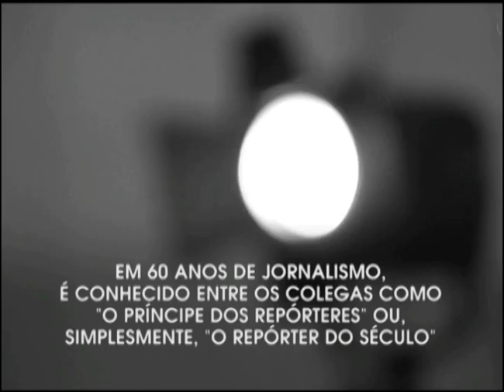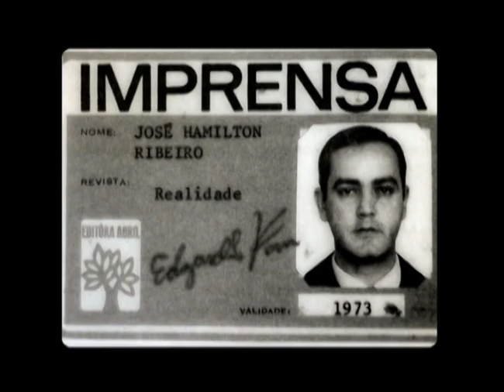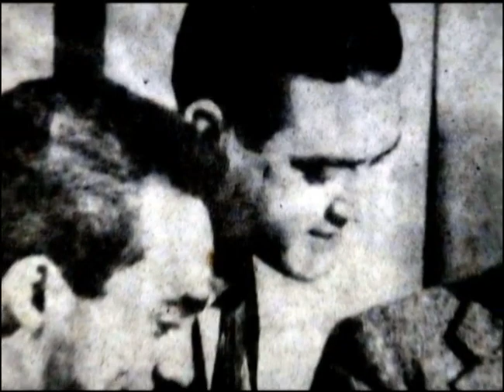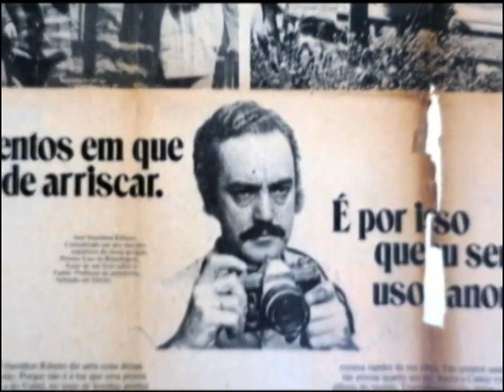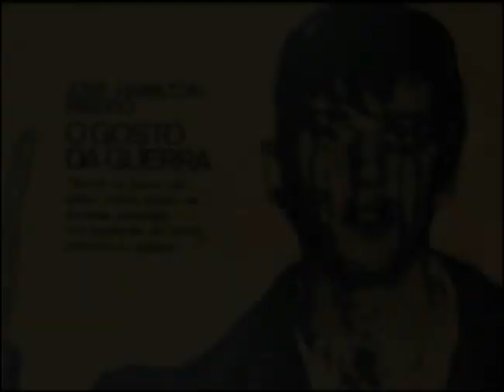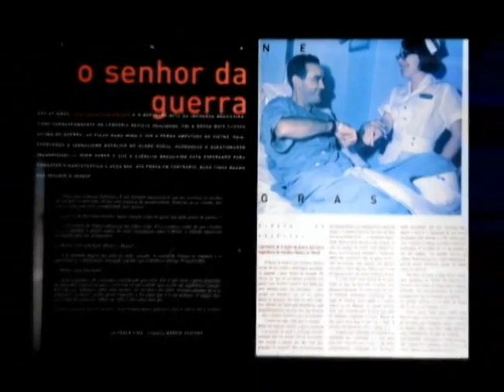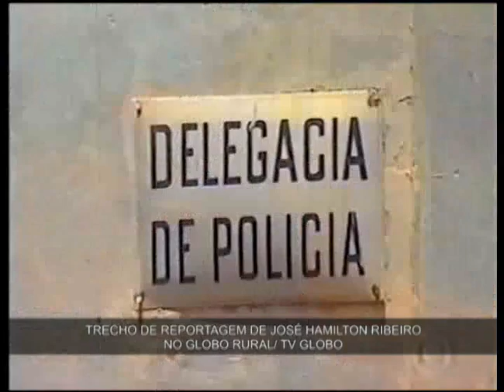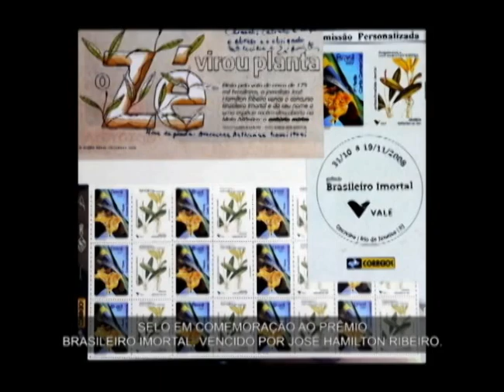José Hamilton Ribeiro: conheça a história do "repórter do século" (2017)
José Hamilton Ribeiro, 81 anos e 60 de jornalismo, é conhecido pelos colegas de profissão como "o príncipe dos repórteres" ou, simplesmente, o "repórter do século". Somente prêmios 'Esso' - por muito tempo a maior distinção da imprensa nacional -, ele tem sete. Mas os troféus não dizem tudo sobre o único repórter brasileiro a cobrir in loco a guerra do Vietnã e que se tornou o porta-voz da vida no campo no principal canal de televisão do país. Criado em uma fazenda, José Hamilton descobriu o jornalismo por meio do 'corvo' - apelido do jornalista Carlos Lacerda. Considerado o maior crítico do governo de Getúlio Vargas, na década de 1950, Lacerda ficou famoso pelos ataques eloquentes ao ex-presidente. “O Brasil todo ficou preso naqueles discursos e a crise foi tão grande que levou o presidente ao suicídio. "Nunca pensei que um simples repórter teria essa força, esse poder. Pensei comigo, vou querer entrar nessa profissão. Mas, no meu caso, nunca consegui manifestar essa força", brinca com modéstia. Um dos primeiros repórteres da revista Realidade, José Hamilton narra com detalhes a cobertura que marcou não apenas a sua carreira, mas a própria vida. Em 1968, ele foi escolhido pela direção da revista para cobrir a Guerra do Vietnã. Mesmo desaconselhado pela esposa, Hamilton decidiu aceitar a pauta. "Achei que o assunto era muito bom para não ir", resume. Com a matéria redigida e pronto para voltar ao Brasil, ele conta que aceitou ficar mais um dia para ajudar o fotógrafo japonês Kei Shimamoto a conseguir melhores imagens para a reportagem e uma foto impactante para a capa da revista. Mas, durante uma operação do exército americano, José Hamilton sofreu um acidente que lhe causou a amputação da perna esquerda. "Arrependimento eu não tenho. Hoje, eu não iria. Mas, naquela época, era a decisão mais jornalística que eu poderia ter tomado", afirma José Hamilton, que teve a foto do próprio acidente estampada na capa de Realidade. A partir dos anos 1980, o rosto e a voz de José Hamilton se tornaram 'marca registrada' do Globo Rural, da TV Globo. O sucesso na televisão ele credita à infância na zona rural de Santa Rosa do Viterbo. "Eu tenho uma ligação com o mundo rural muito autêntica. O espectador sabe que quando eu falo alguma coisa no programa é porque eu vi, eu sei como é. Isso me dá credibilidade." Repórter especial, ele segue na ativa até hoje e nem pensa em se aposentar. "Fui pra ficar três meses e estou há 35 anos no programa". O segredo de tamanha longevidade está na natureza, ele conta. "As matérias do Globo Rural não seguem o ritmo frenético dos outros noticiários. É como a natureza, tem o tempo de plantar, de chover, de colher. A reportagem tem um outro ritmo. As pessoas sentem que estão entendendo o que está sendo falado".